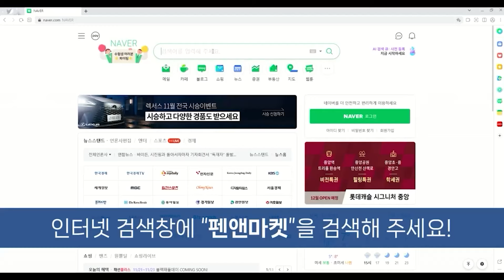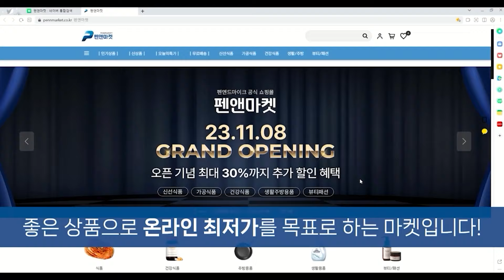신진우 탄핵시도 안되면 대통령 탄핵 급선회할수도...? / 원영섭 변호사 [굿대 초대석]